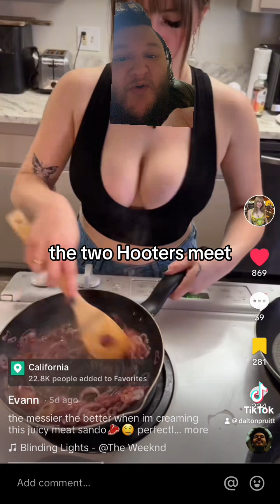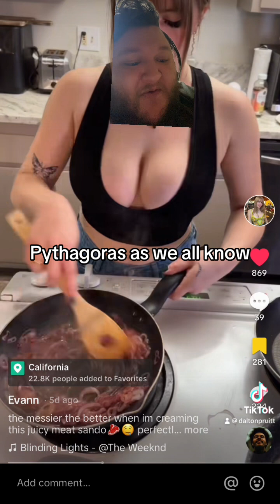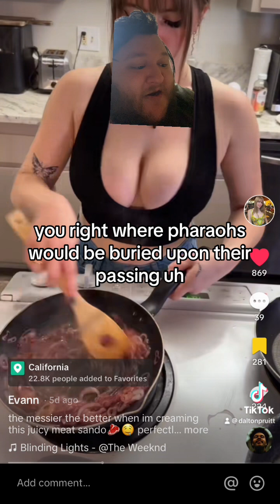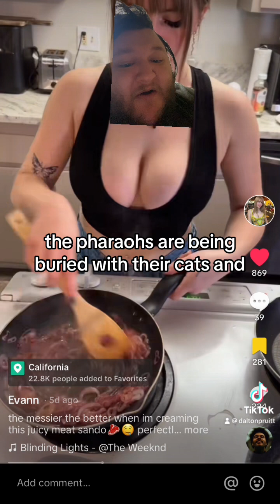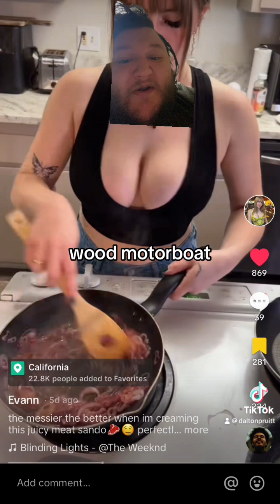Truth (Evannhaley)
Secrets revealed